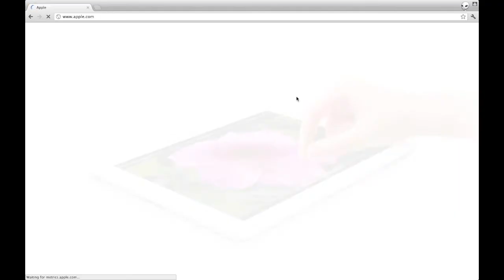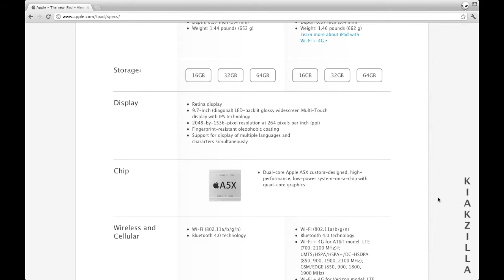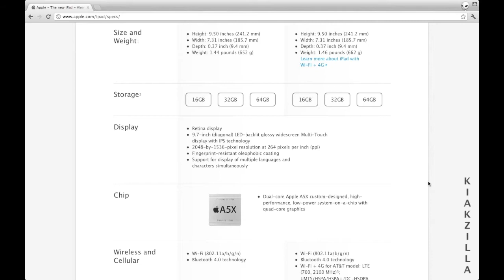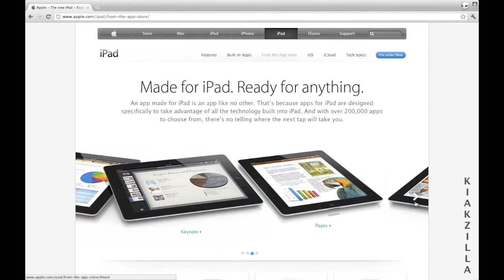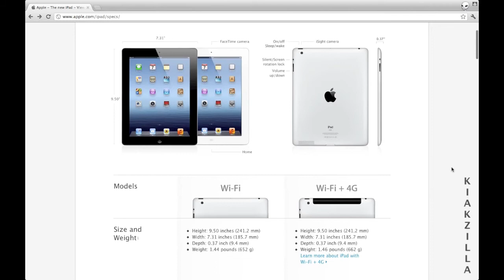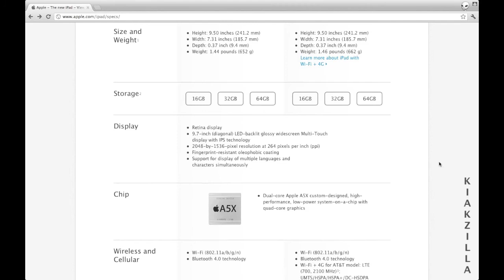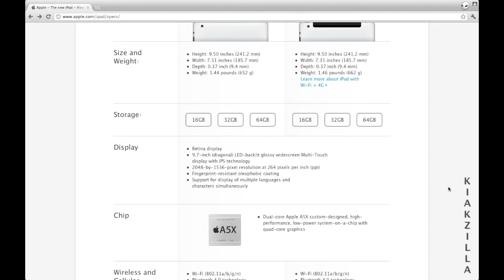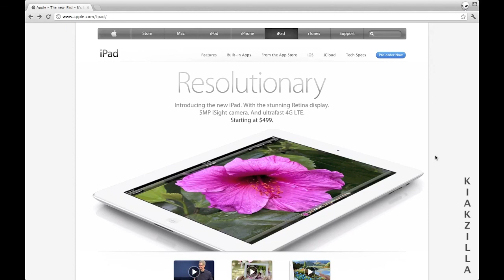เปลี่ยนใจไปคบเปิ้ล ตอนที่ 5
ตอนนี้มาว่ากันกับ New iPad 2012 ของใหม่ๆ สดๆ บอกตามตรงว่า เดี๋ยวนี้ข่าวลือค่อนข้างแม่น แต่ก็มั่วๆ ปนกันเยอะ เท่าที่ดู ส่วนปรับปรุง ชัดๆ ก็ จอละเอียดยิบ GPU ที่แรงขึ้น กล้องละเอียดยิบ พร้อมกันสั่น และความสามารถในการถ่าย VideoHD ถ้าใครกำลังอยากได้ความสามารถอะไรประมาณนี้ ผมว่ารอได้เลยครับ แต่ใครเฉยๆ iPad2 ก็ยังน่าใช้อยู่ครับ